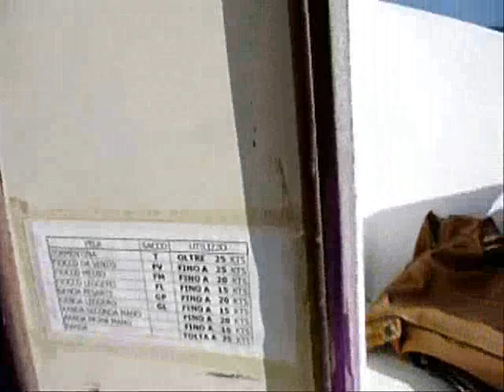Barca a vela 1. Momenti con poco vento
Navigazione a vela con poco vento